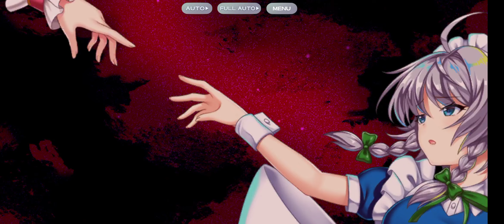VS Divergent Spirit Yuuka (L1) lvl120 - clear comp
Shion is replaceable with other friends that can also fit her role

Shion's place only needs a 2 all yin def down

note: on turn 3 i didn't meant to use Gatekeeper Meiling's LW, instead, it should have been her SC2